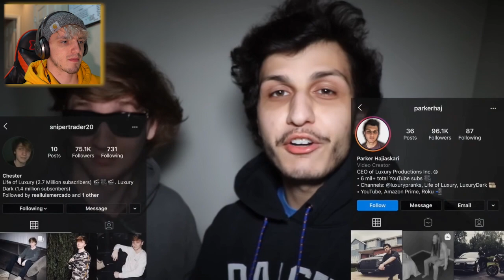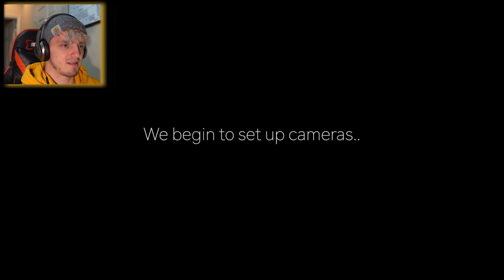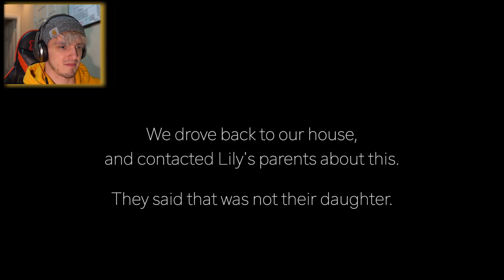It was hiding under her bed... *SCARY*